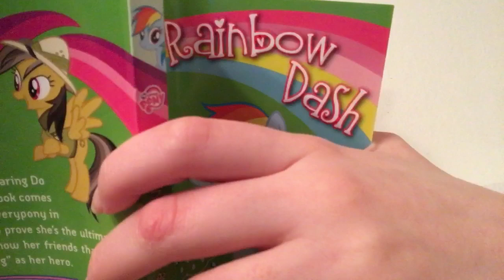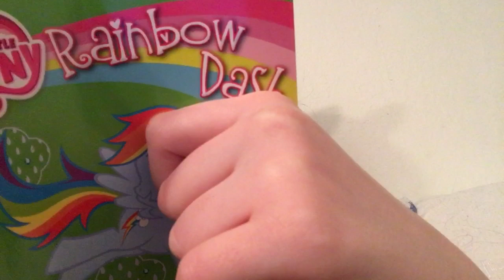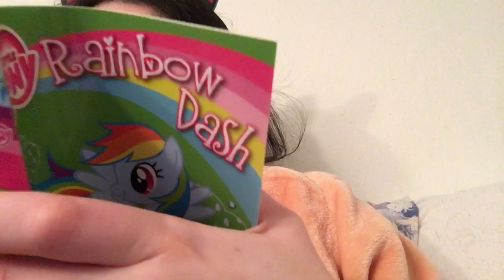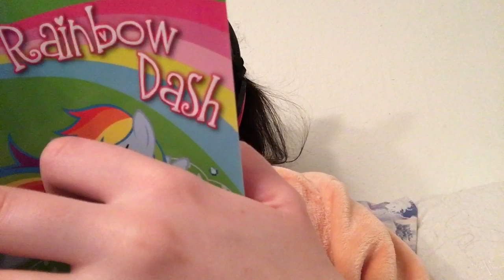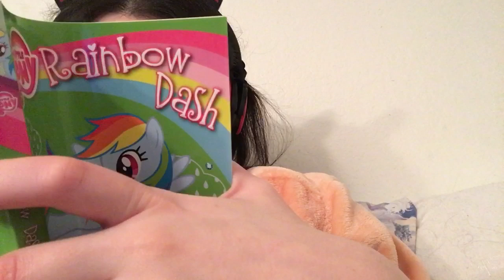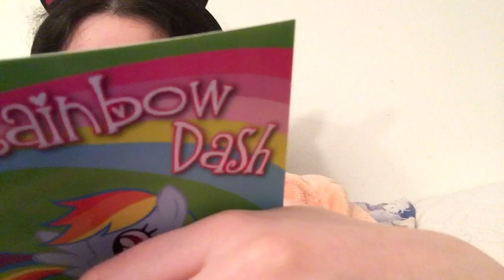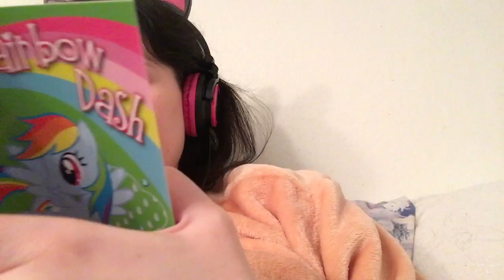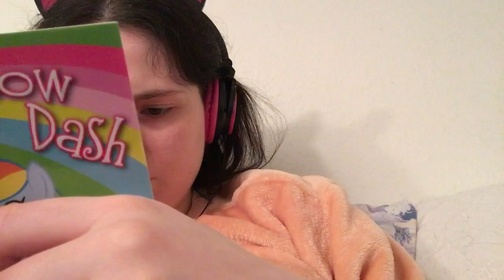Rainbow dash and the daring do double dare chapter 5